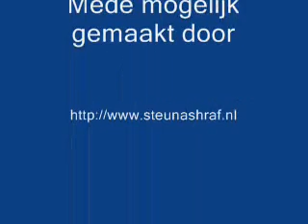Thousands rally in Brussels for Iranian opposition group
An Iranian opposition group urged European Union leaders meeting in Brussels on Thursday to take its armed wing off the bloc's terrorism list, saying its inclusion was in breach of a European court ruling.

The European court of First Instance last year annulled an EU move to freeze the funds of the People's Mujahideen, the armed wing of France-based National Council of Resistance of Iran which says it renounced military activity in 2001.

(Associated Press 08/03/2007)